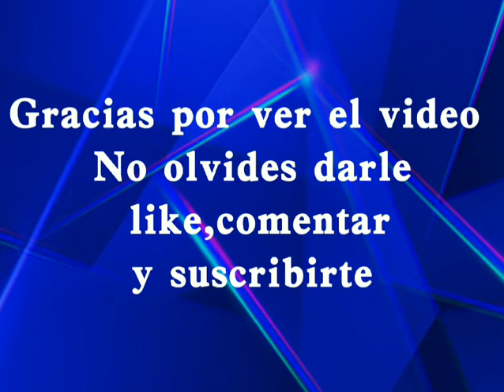San Miguel Ixtapan Oaxaca, Quinto viernes de Cuaresma, así eran las montas de toros?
Disfruta de esta recopilación de como es la procesión del Sr. de los Corazones, y de como es la monta de toros.